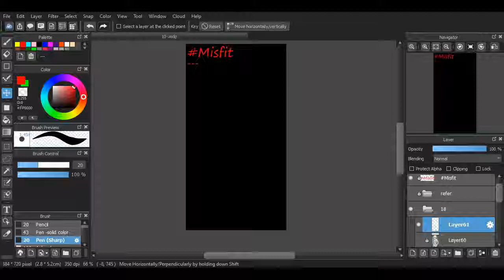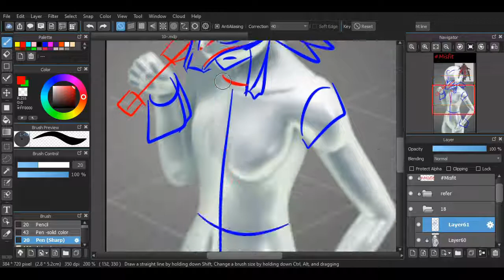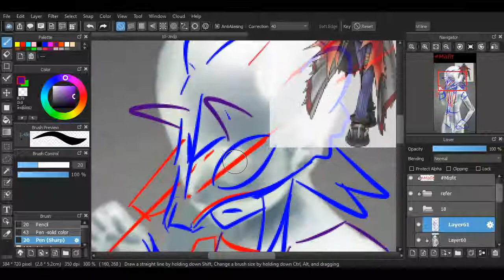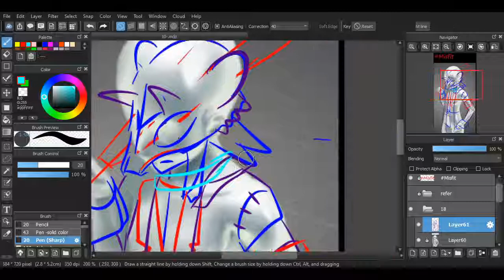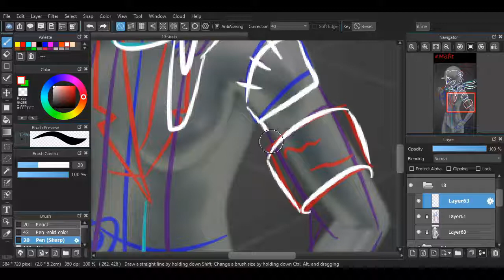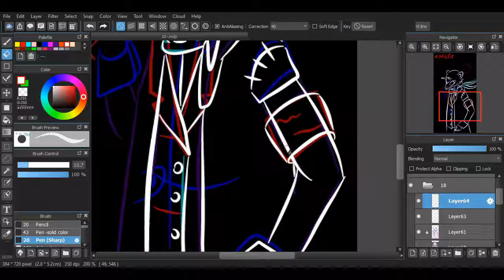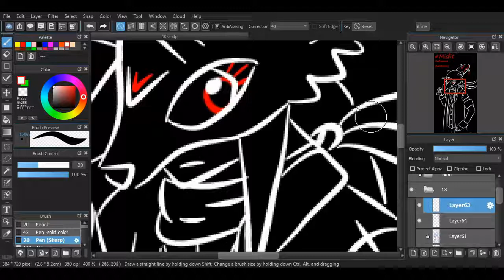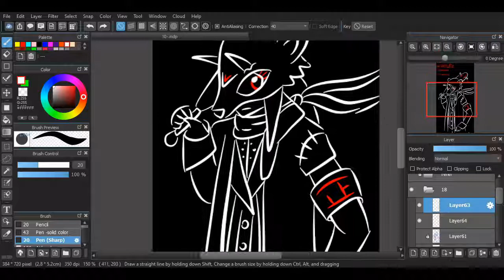Inktober 2019 Day 18 Misfit -Mafiamon